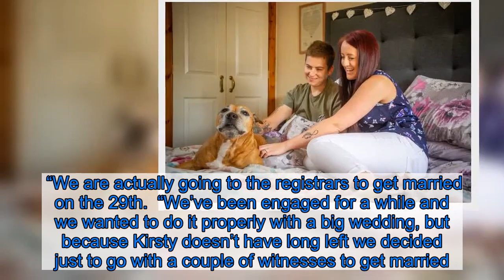Young woman forced to plan her wedding and funeral after devastating cancer diagnosis